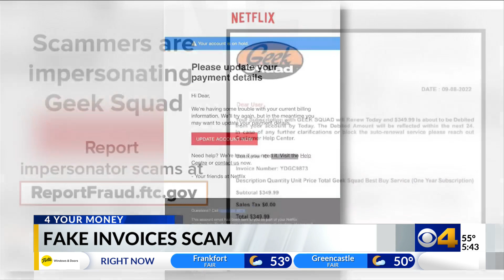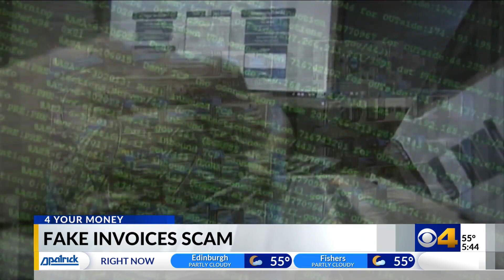Scammers using more fake invoices to trick you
Officials at the Federal Trade Commission are warning consumers about an increase in fake invoices being used in recent scams.